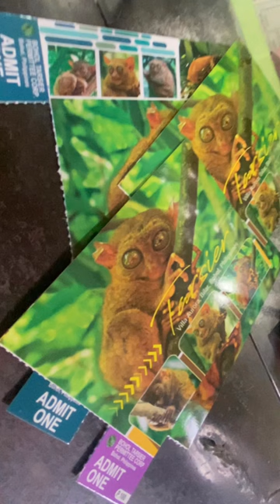ONE OF THE WORLD’S SMALLEST PRIMATES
I TOOK A BREAK FROM SOLO TRAVELING TO MAKE MY FAMILY EXPERIENCE A CLOSE ENCOUNTER WITH ONE OF THE WORLD’S SMALLEST PRIMATES. I HAVE PERSONALLY SEEN THESE CUTE ANIMALS IN THREE DIFFERENT OCCASIONS ALREADY…